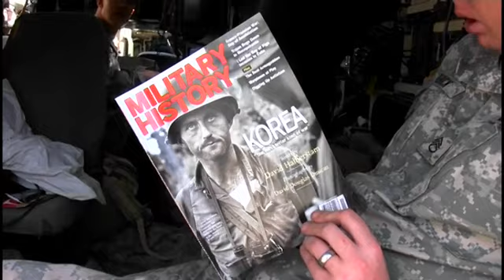Inside Baghdad: Jason Redick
Iraq war: 10 years on

Staff sergeant Jason Redick is on his third tour of Iraq. In the first of three exclusive films for Guardian Unlimited, David Smith talks to him about why he is proud to serve, what his girlfriend thinks of the war, and how he plans to vote in next year's presidential election